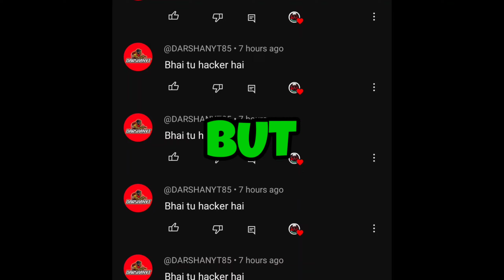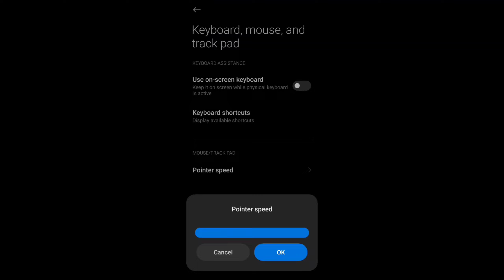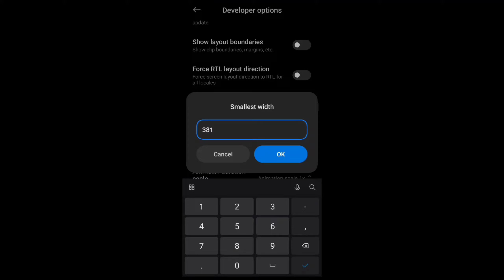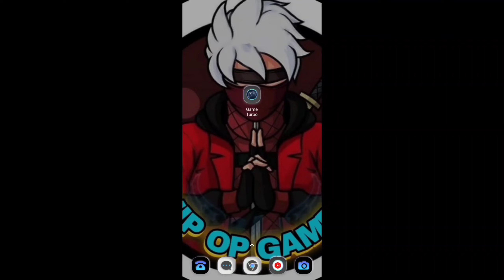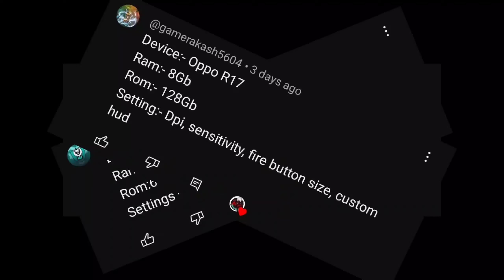My Secret Sensitivity, Custom HUD, Fire Button, DPI, and Mobile Setting Revealed!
Nip op Gamer Headshot trick and Setting | free fire headshot setting | free fire headshot trick

"Discover the ultimate free fire headshot techniques and settings! Master your sensitivity, customize Custom HUD layouts, optimize DPI and fine-tune fire button controls for deadly accuracy. Get to my free fire settings and mobile settings in the game with my expert guide  Master it!

Related questions:-